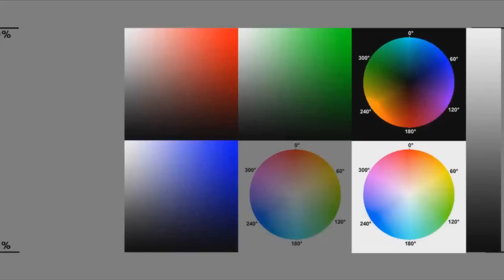Tea Leigh - Stormy Weather Remix Carriage House.wmv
Okay so it isn't a remix. And Tea LOVES the lo-fi sound by the way, so she will hate this. Somehow fluffy dear and flowers don't seem to be her thing, tho I could be wrong. I removed the lo-fi audio from the Carriage House (recorded with the Placid Audio Copperphone mic... (should call it "Flacid Audio Tinphone") and replaced it with her cell phone recording, a much better recording. Added some xtras and some vids for fun. Last remix I promiss. Practicing with lip syncing in Sonar Production Suite. Total time about 5 hours 23 mins. Okay maybe 7 and 23...
Cell Phone ORIGINAL...